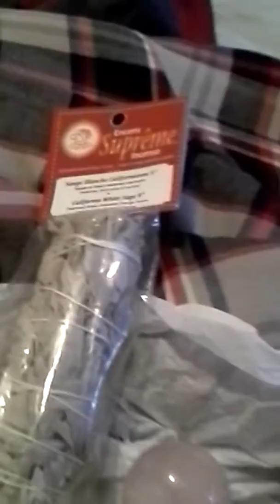My new crystal familly member